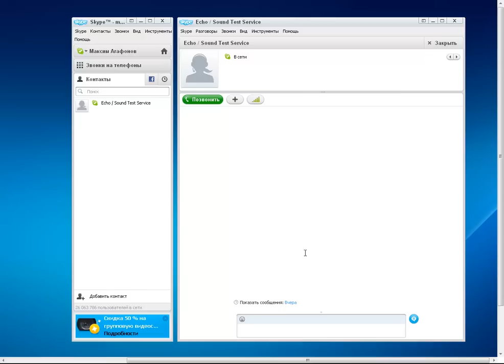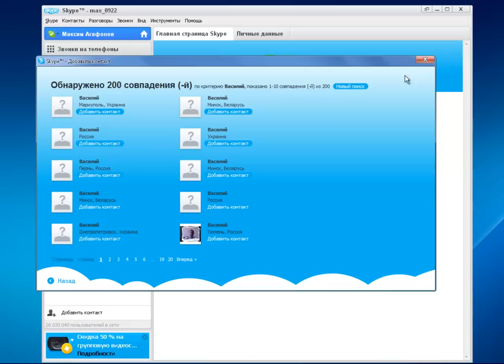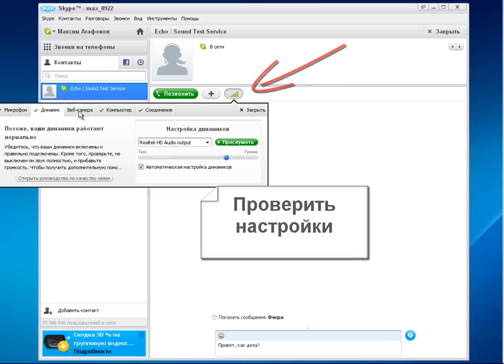как звонить по скайпу